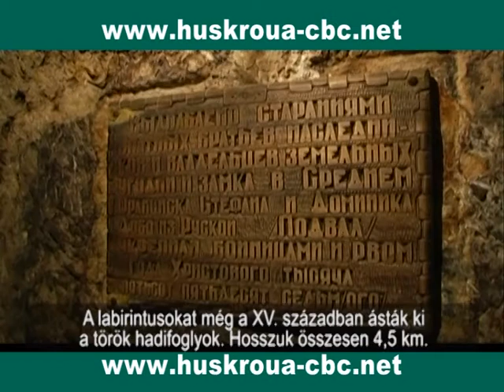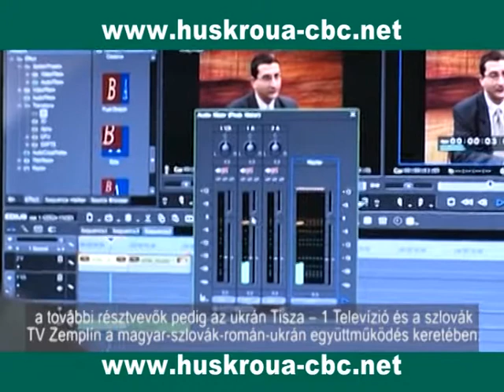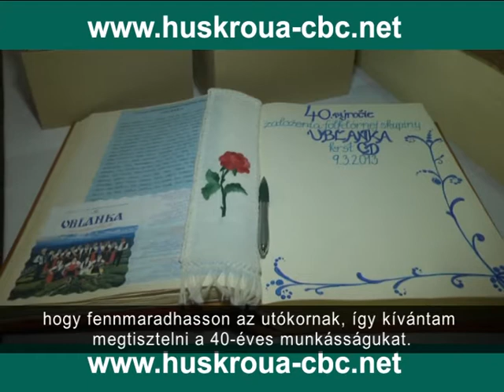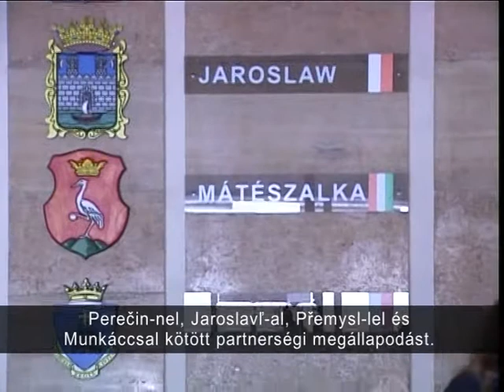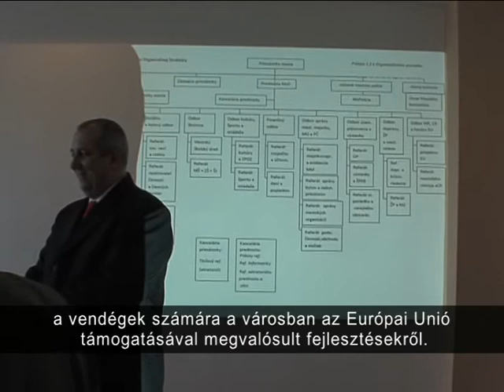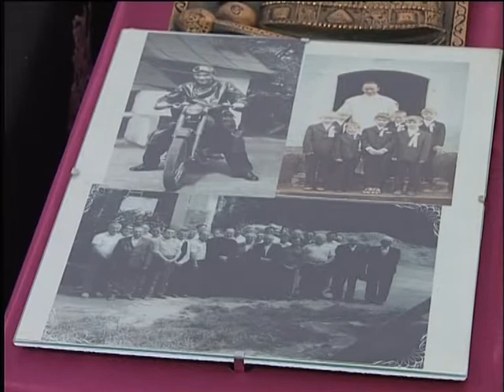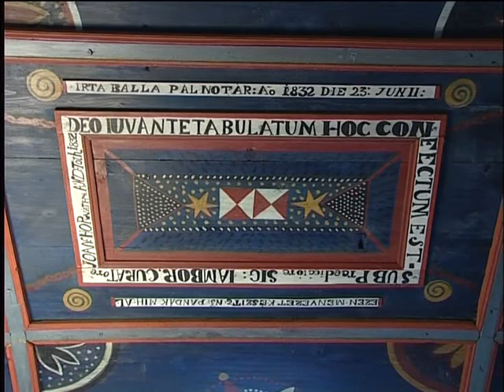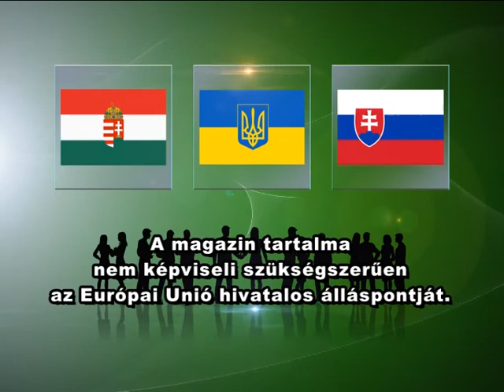Ismerjük meg egymást! - műsorcsere 26. adás